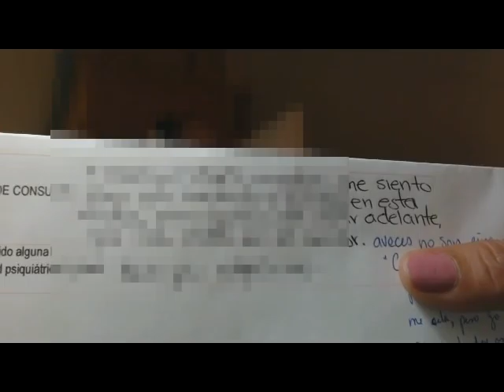332 Psic.Ery Cervantes. Inseguridad, Baja estima. Fortalecimiento de autoestima.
Hipnosis por  Master  Ery Cervantes. En el trascurso  de la sesión  la  paciente retrocedió a una  supuesta vida pasada en que por  accidente su  amigo (hoy su padre), lo tira  al  río y se  ahoga.

EN MAYO Próximas SESIONES DE HIPNOSIS- México y Cd. Juárez.  Interesados

¿Creación de la mente? ¿Imaginario? ¿Placebo psicológico? ¿Sugestión? No importa el nombre que le queramos dar al procedimiento. Imaginación y recuerdo son dos respuestas mentales del cerebro, y la única manera de saber si es lo uno o lo otro, es cuando la información se puede corroborar históricamente. Y eso estaría muy bien hacerlo cuando se trata de escribir un libro de historia, y no del desarrollo una terapia, pues sería equivalente a decir que hay que tirar a la basura todos los placebos que tienen en los hospitales para sanar enfermos altamente sugestionables. Si el paciente está enfermo por un imaginario, entonces un imaginario también lo puede sanar.

LA HIPNOSIS CLÍNICA ha demostrado que los resultados son a largo plazo, tal como se puede ver en los testimonios que se han  publicado en  este canal  y  en la página de uno de mis maestros AURELIO MEJIA (algunos con 10 años de experiencia).

PARA QUE MAS PERSONAS SANEN POR MEDIO DE LA HIPNOSIS HAZ CLIC EN LA MANITA QUE SEÑALA HACIA ARRIBA.